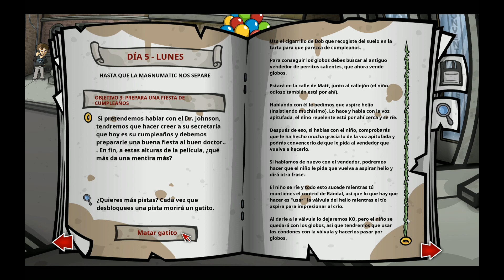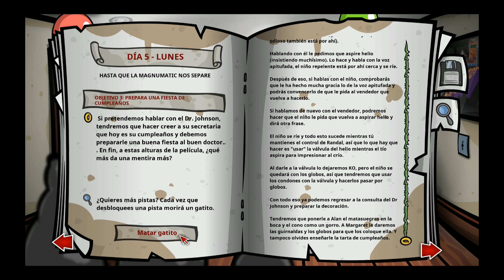Randal's Monday Ep 18 (PC - Let's Play - Español)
Aquí tenemos otro Let's Play de este juego de creación española al más puro estilo clásico de las aventuras de antaño. Un juego con mucho humor y muchas referencias a los 90.